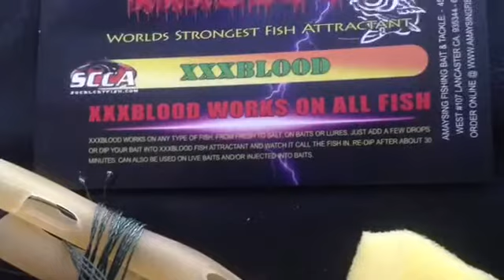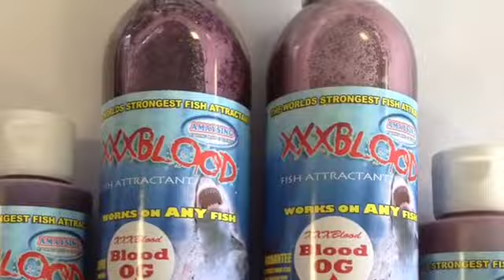AMAYSING Cat fishing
Watch the worlds strongest fish attractants an baits at work , XXXBLOOD fish attractants works on any fish an any waters . Order on line today amaysingfishing.net 24 hr bait hot line 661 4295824